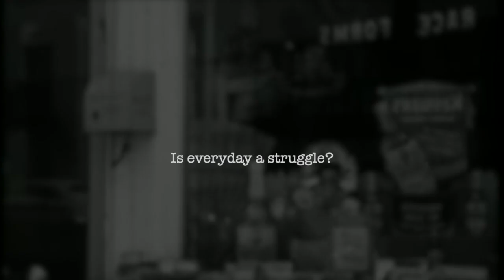Julian Webb - The Thought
'The Thought' visualiser. Song taken from 'A Timeless Twine'